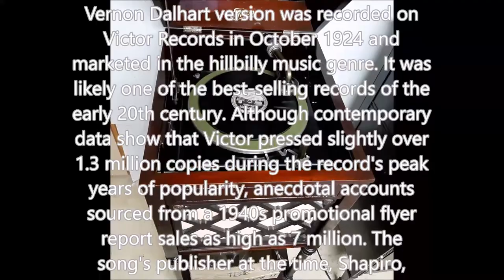"The Prisoners Song" by Vernon Dalhart & Co. (Edison A100 Phonograph)